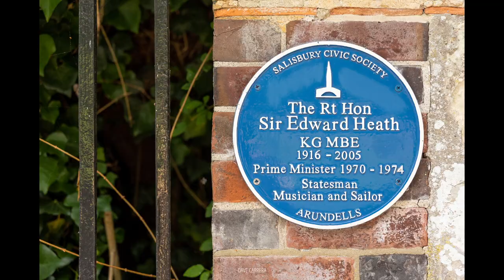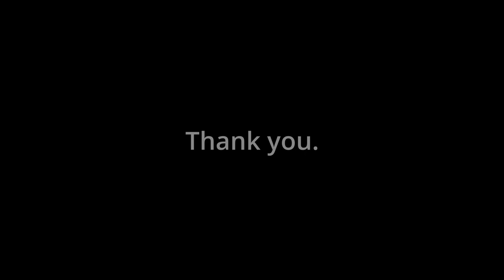3 days in and around Bath UK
A quick video sharing the captures of time I managed to get on a recent 3 day trip in and around Bath in the UK.

Gear:
Canon R6 with RF 24-105 f4 lens

Video made using davinci resolve 17.4.1